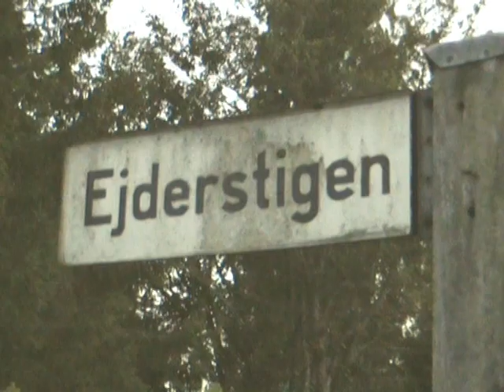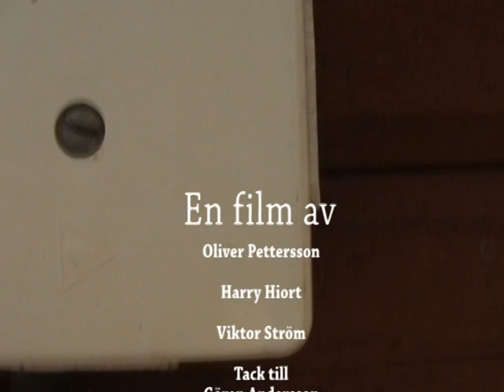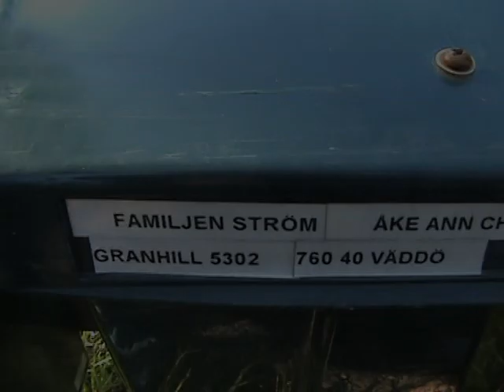Göran, en dokumentär om ett liv (Posthämtningen)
Göran Andersson bor på Ejdervägen 9

Göran, en dokumentär om ett liv följer Göran genom vardagen och visar hur han konfronterar vardagsproblemen.

Del 1 Posthämtningen

"Det som sägs i denna filmen har inget med någon av de inblandades åsikter att göra"

Recensioner:

"En hjärtskärande skildring av en ensam människa" - FTB

"Ensamheten ligger som en slöja över hela dokumentären, trots detta så finns det en underton av humor och livsglädje" - Arbetar-Bladet

"Filmen ger en insikt i hur människor i dagens samhälle faktiskt har det" - Den Röda

"Något av det bästa jag sett på länge" - SRITZ

"Tummen upp" - KTHL

Del 2 väntas anlända under hösten 2009